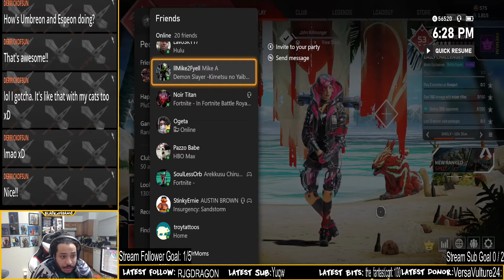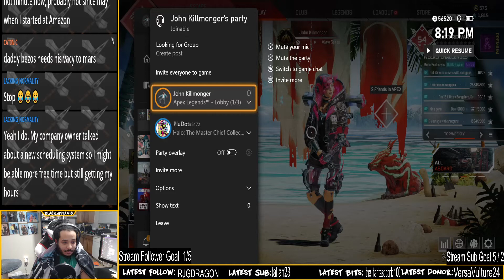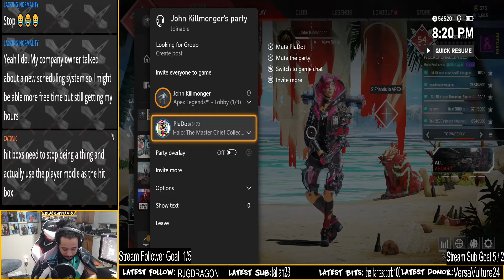Apex Legends w/Friends - Twitch Stream 1/1/2021